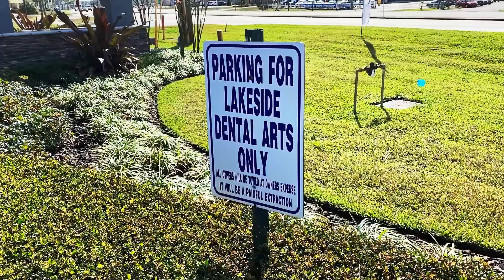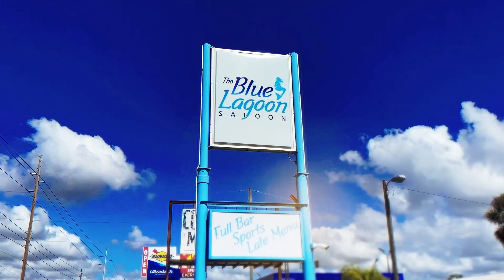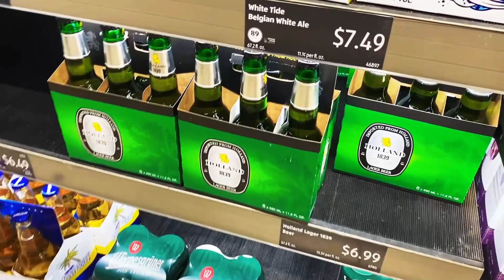Great Places To Visit In Sebring, Florida (Including A Great Harvest Host In Sebring - Faded)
Looking for some great places to visit in Sebring, FL.  Well, this video isn't going to be like the others. We avoid all the usual places to see and things to do and share with you what we do when we are in the "big city".

In this video, we share the importance of a home base and why we decided to make Arcadia our home base. Not only is it close to our doctors, vet, dentists in Sebring, the park we are staying at is fantastic.

Need a great RV resort in Arcadia. Check out The Ranch at Arcadia Palms

One of the things that were foreign to us when we came to Florida was the number of cat colonies around town.  One of the largest cat colonies is located behind Goodwill at the Sebring mall at US 27 and Sebring Parkway.

We also stopped for a car wash at Love Bugg's in Sebring.  My tip when getting your car washed is to always get the lowest-priced car wash.

@nomadicfanatic we also ran into a Busch Light Beer Truck

We also drove by the Blue Lagoon. One of the first places we ever visited in Sebring when we moved into the area in 2016.  The Wings are hit and miss. Sometimes they are great, sometimes they are horrible.

We had a chance to stop at Faded, which is part of the Harvest Host for lunch. Great place for lunch at checking them out on Harvest Host. Bob, the owner is a stand-up guy and will take care of you.

We stopped for breakfast at Dee's in Sebring. Dee's is simply the best place in Sebring for breakfast and lunch. Hands down, the best.

// Timestamp

00:00 - Introduction to full-time RV living with 3 Dogs and an RV
01:17 - As full-time RVers, you need a home base
04:53 - Lakeside Dental Arts in Sebring
06:15 - Breakfast at Dee's
07:55 - Went to see if the cats were home
09:24 - Stop at Love Bugg's Car Wash
11:02 - We drove by the Blue Lagoon
11:52 - Hitting Aldi In Sebring
13:46 - Lunch at Faded in Sebring
16:57 - Stop at Hartzell's in Lake Placid (Again)

Full-Time RV Living with 3 Dogs & Full Time Jobs!

We live full time in our 2017 Entegra Cornerstone 45B, work full time taking care of all the digital advertising needs of IT service firms globally, and still have time to enjoy life.

Hopefully, this channel shares the joys of full-time RV living with 3 great dogs.  The digital nomad lifestyle and so much more.

Welcome to 3 Dogs & A RV.

In the spring of 2021, Melissa and Stuart Crawford sold their home and all their belongings in Sebring, Florida, to become digital nomads and travel North America with their 3 dogs, Sammy, Archie, and Spookie.

We first purchased a 2019 Fleetwood Flair.  We quickly realized that this wasn't ideal for full-time RV living. We upgraded to a 2021 Bounder 35K. In September 2021, we purchased a 2022 Thor Venetian Diesel Pusher from Colton RV in North Tonawanda, NY and after just a few short months, determined this RV wasn't for us. Finally, we are in our Entegra Cornerstone and love it.